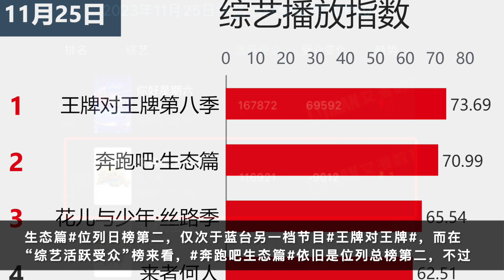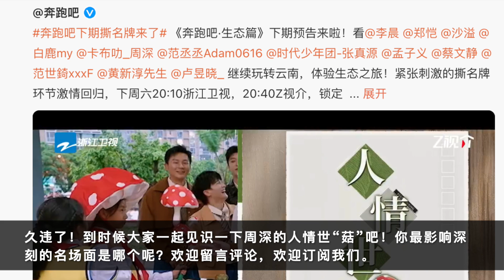周深：再获全网热点核心，奔跑吧又遇撕名牌 | 小道会